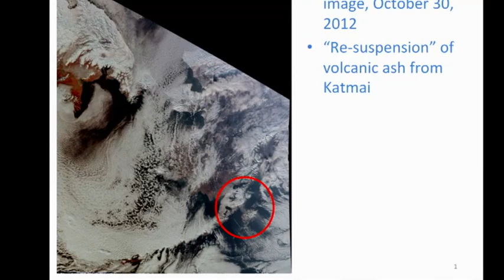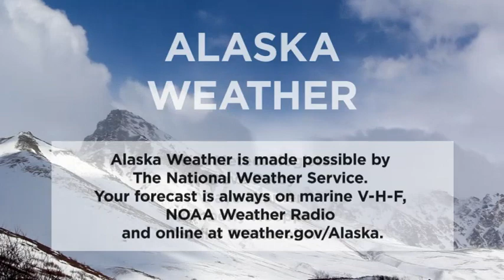May 25th, 2020 - Alaska Weather